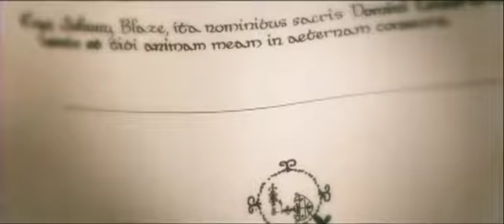Ghost Rider | Trailer (German) feat. Nicolas Cage